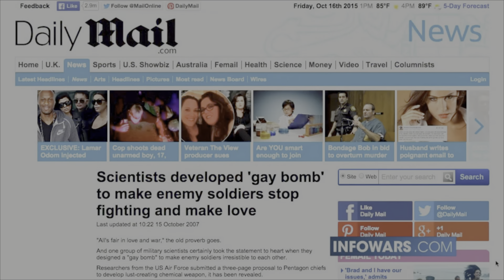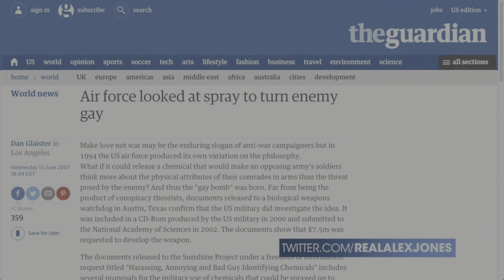PS5 Memes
Mothers hatchback